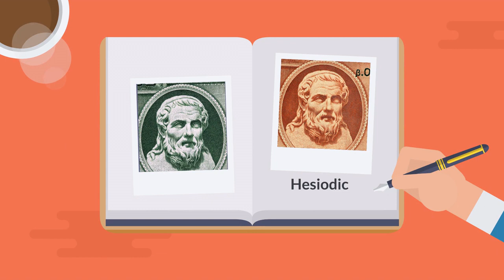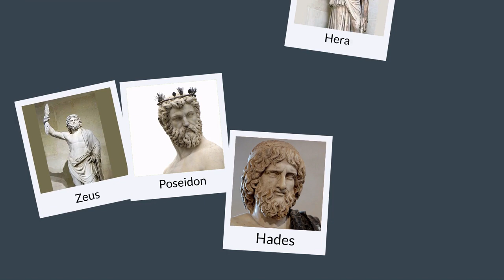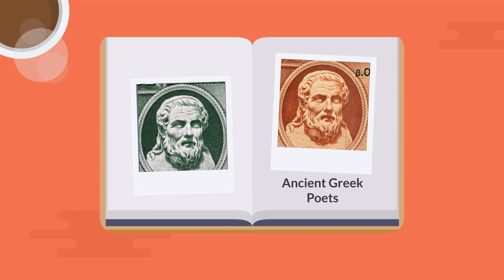HESIOD - The Father of Greek Didactic Poetry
Hesiod is one of the earliest known Greek poets, living and creating approximately between 750 and 650 BC.